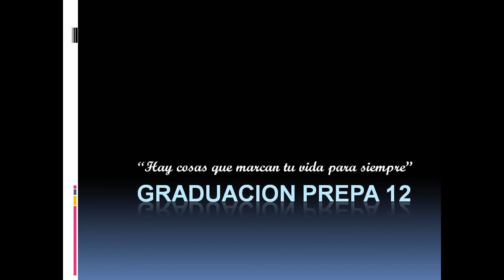VIDEO GRADUACION PREPA 12